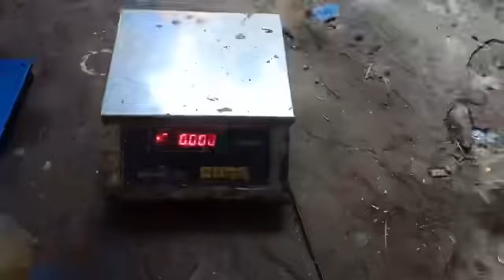Manual gel sanitizer filling machine Hand operated manual paste filling machine ECG GEL FILLING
Paste Filling Machine Hand Operated :  Paste filling machine with high output abilities and most economical in the range of paste fillers. Machine is suitable for starters with low budget and higher filling needs. This machine comes in all- in- one type with a strong bracket, a hopper, a fill barrel- piston (syringe) arrangement, and a hand operating lever. A set screw is provided in this machine to set the required fill volume. High accuracy in filling can be achieved in this unit. Fill output can be varied from 10fills to 15fills according to the operator skill. Here also the syringe comes in different sizes . An inbuilt hopper of 15 kg capacity for small machine. Table top model weighs less than 20kgs and operating is very easy. All the material contact parts are made in S.S 304Q.The machine can be mounted in a space less than 12” x 12” space. the lever is extended outwards from the machine towards the operating lever but at a height.  Fill material : Cream, paste, semi-liquids, gels, gum, chyavanaprash, styling gel, fevicol, wax, hard pastes, face creams,  mehandi,